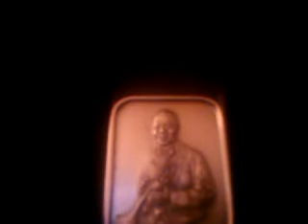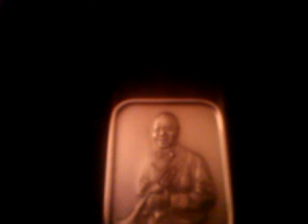Trombone - ideas in F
Getting out some cool ideas and sounds in F